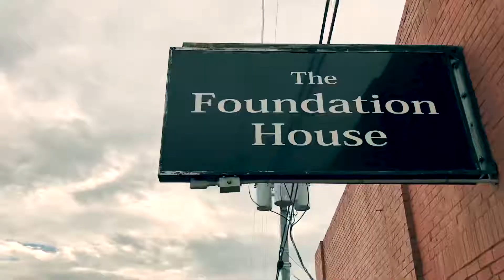Circulatory System Song - KRISTIN CHAVIS (OFFICIAL MUSIC VIDEO)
I want to help teachers as much as I can. It’s not easy for us these days.

If you need a song/lesson hit me up 🤙🏾

Circulatory System (OFFICIAL MUSIC VIDEO) by Kristin Chavis
• Organ System Mixtape
• Organ System Mixtape Lessons

For Dream Interpretation, booking or questions